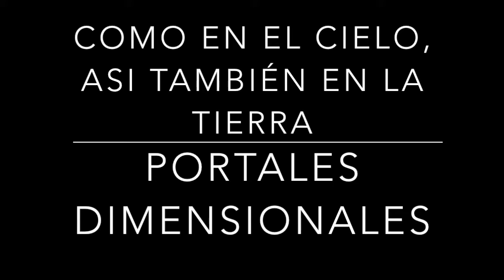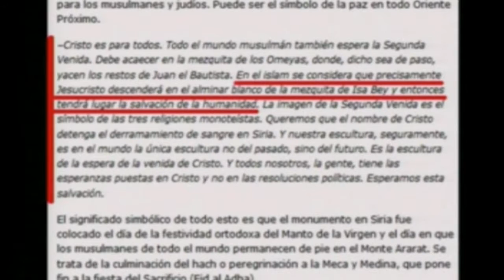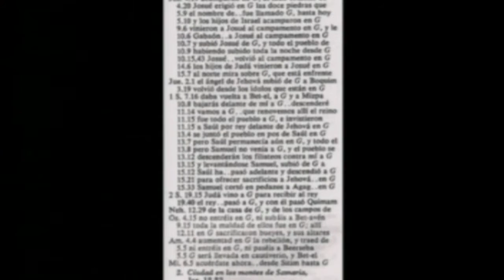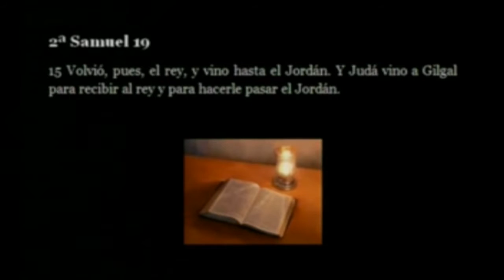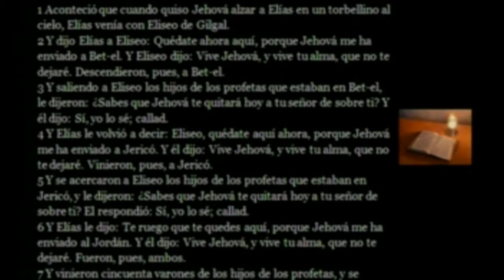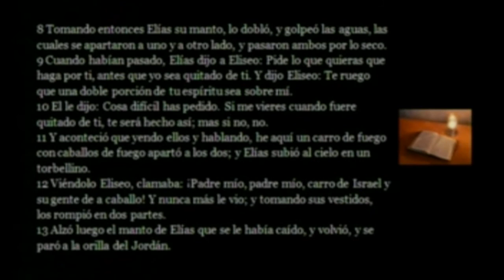COMO EN EL CIELO, ASI TAMBIÉN EN LA TIERRA 13 portales dimensionales